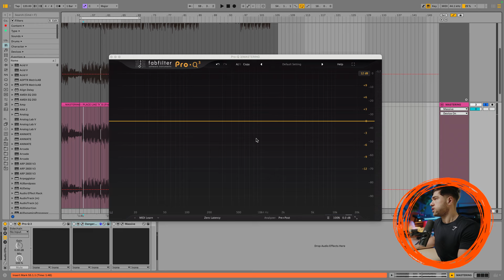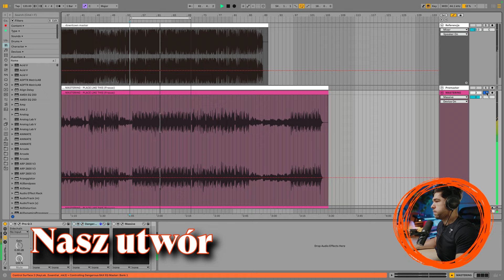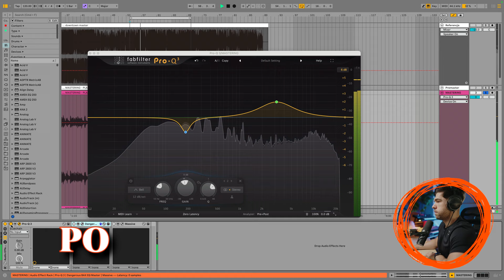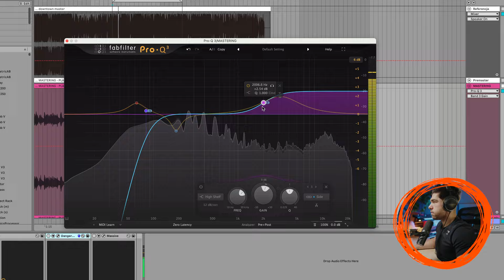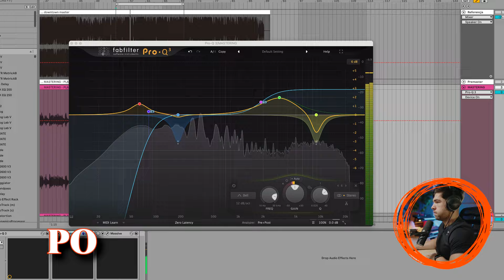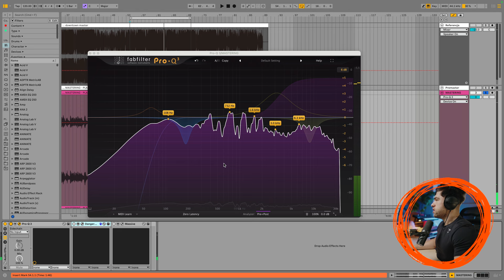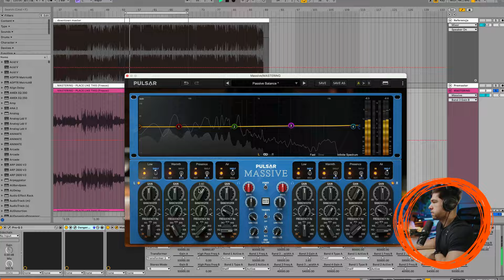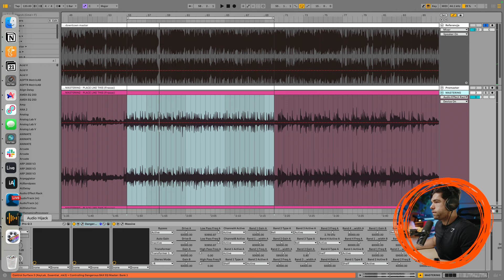2x LEPSZY MASTERING Z TĄ WTYCZKĄ [PRZYKŁADY]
Odkrywamy tajemnice lepszego masteringu za pomocą korektora i jego różnych zastosowań. W tym wideo odkryjesz różne rodzaje korekcji, w tym korekcję midside i emulacje korekcji analogowej, i nauczysz się, jak te narzędzia mogą podnieść jakość Twojego Masteringu na zupełnie nowy poziom.

Nie zapomnij zostawić komentarza i podzielić się swoimi doświadczeniami, chętnie też odpowiem na Twoje pytania. Jeśli chcesz otrzymywać info o nowych materiałach, zachęcam do subskrypcji!

00:00 Wprowadzenie
00:36 Najczęstsze błędy w korekcji
01:49 Zanotuj swoje spostrzeżenia
04:24 Porównaj przed i po
06:58 Na czym polega Mid-Side?
08:30 Jak stosuję korekcję dynamiczną
12:15 Emulacje analogowe - co to jest?
15:55 Podsumowanie

Ta wtyczka może zmienić diametralnie brzmienie Twojego masteringu

Chcesz więcej wiedzy, indywidualnego wsparcia i zadań praktycznych? Sprawdź to ⤵️

Chcesz nauczyć się mixu i masteringu? To będą idealne kursy ⤵️